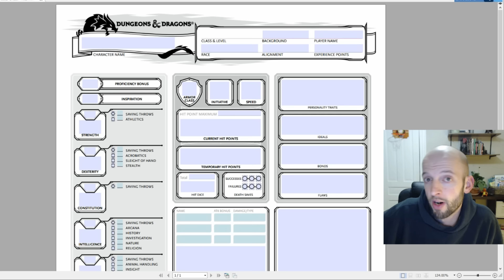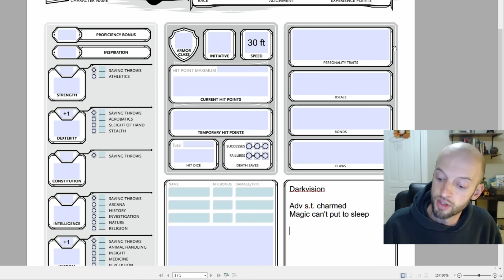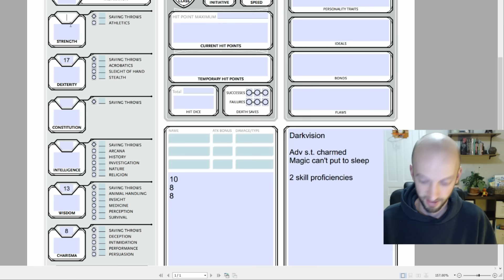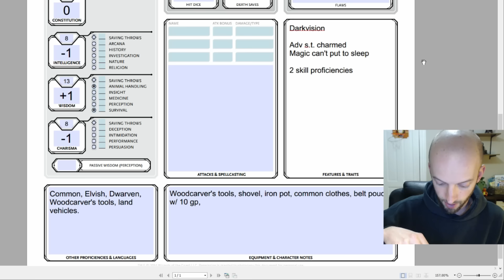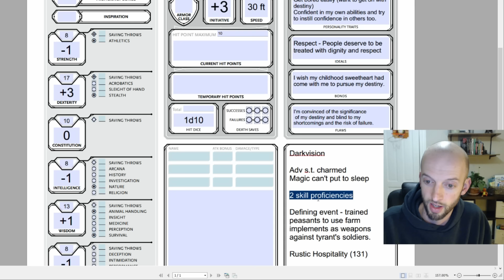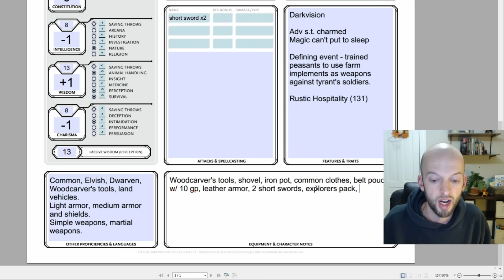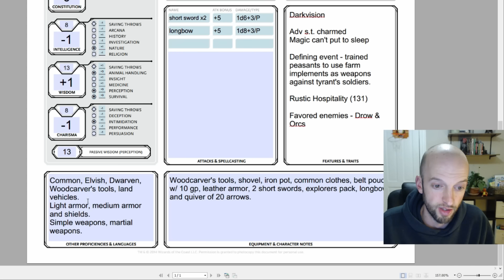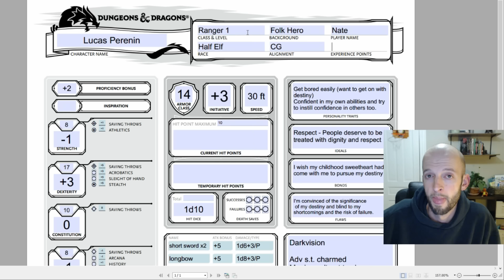D&D 5E - Creating a Ranger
This Dungeons and Dragons 5th edition character creation video is pretty beginner friendly, and hopefully will break down the steps in a way that anyone can follow along. The Ranger is a fun class in D&D with a lot of versatility. Meet Lucas Perenin, a half elf Ranger wanting to fulfill what he is sure is a very important destiny.

Link to my webpage where you can find D&D character sheets